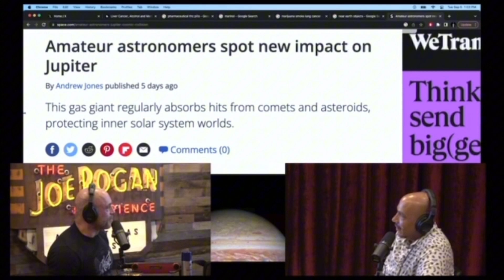Cosmic Clockwork: Asteroids, Jupiter, and the Theory of Civilization Resets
In a riveting and thought-provoking discussion, podcast maestro Joe Rogan and the witty comedian Luis Gomez embark on an odyssey into the cosmos, exploring the profound connection between asteroids, Jupiter, and a tantalizing theory that suggests asteroids may have played a role in resetting human civilization on Earth.

Unveiling the Cosmic Threads: Asteroids and Civilization Reset

At the core of their conversation lies the persistent threat of asteroids, celestial bodies hurtling through space, capable of causing catastrophic upheaval if they were to collide with Earth. Yet, this podcast delves even deeper, unraveling the captivating hypothesis that asteroid impacts may have triggered cataclysmic events in Earth's history, leading to the rise and fall of civilizations.

The Role of Jupiter as Earth's Guardian

As their dialogue unfolds, they also explore Jupiter, the largest planet in our solar system, and its role as Earth's cosmic protector. Jupiter's colossal gravitational influence diverts many potential asteroid threats away from our planet, acting as a guardian shield against the perils of the cosmos.

Jupiter: The Cosmic Shepherd

Imagine Jupiter as the shepherd of our solar system, steering stray asteroids and comets away from Earth's orbit. Joe Rogan and Luis Gomez delve deep into this cosmic dance, shedding light on how Jupiter's immense presence drastically reduces the risk of devastating asteroid impacts on Earth.

Asteroid Impacts and Civilization Resets: A Fascinating Theory

What sets this podcast episode apart is the exploration of the tantalizing theory that asteroid impacts have been instrumental in resetting human civilization on Earth. Joe Rogan and Luis Gomez discuss the evidence that suggests past asteroid strikes may have led to mass extinctions and societal collapse, forcing humanity to rebuild anew. It's a theory that challenges our understanding of history and our place in the universe.

Asteroid Detection and Mitigation: Earth's Defense Strategies

Intriguingly, our conversation doesn't stop at the theory itself. Joe Rogan and Luis Gomez delve into the world of asteroid detection and mitigation efforts here on Earth. They discuss the importance of tracking potentially hazardous asteroids, developing technologies to divert their paths, and how these efforts are critical in safeguarding our planet from both present and future asteroid threats.

Exploring Cosmic Mysteries and Our Place in the Universe

This podcast episode is not only a journey into the science but also an exploration of the wonders of our place in the universe. Joe Rogan and Luis Gomez's engaging discourse makes intricate astrophysical concepts accessible to all, leaving you with a profound sense of appreciation for the celestial wonders that surround us and the profound impact they may have had on our history.

In "Cosmic Clockwork," Joe Rogan and Luis Gomez take you on a captivating expedition through the cosmic tapestry of asteroids, Jupiter's protective embrace, and the intriguing theory that asteroid impacts may have reset human civilization on Earth. Join them in unraveling the mysteries of the universe, understanding the forces that shape our world, and contemplating the profound implications of this cosmic theory that challenges the very fabric of human history. It's an episode that will leave you both awestruck and contemplative about our place in the grand scheme of the cosmos.